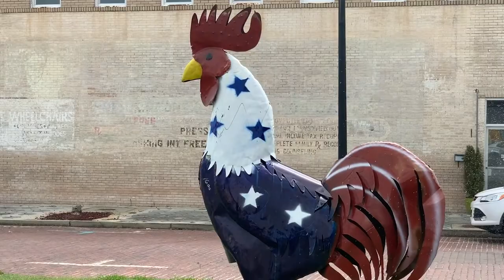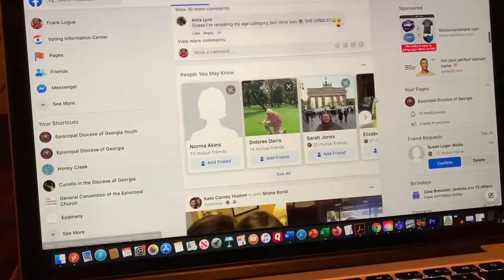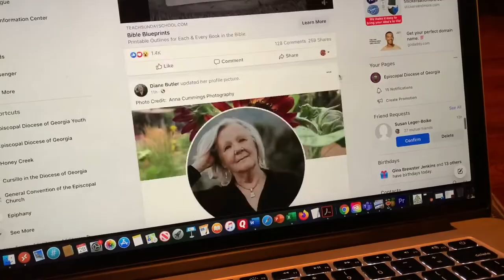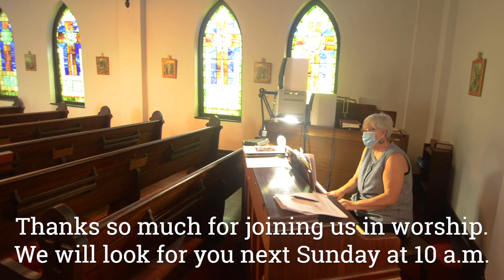Morning Prayer in Fitzgerald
Bishop Frank Logue officiates and preaches at St. Matthew's Episcopal Church with assistance from the Rev. Hallock and Lydia Martin and music from St. Matthew's and elsewhere around the Episcopal Diocese of Georgia.

Copyright information on Music:

Great is thy faithfulness with Abide with me
Arranged by Roger Bennett. Used by permission CCLI License #1649055 Streaming License #20298020

Geoff Moore (b. 1961). Used by permission CCLI License #1649055 Streaming License #20298020

Hollingside, John Bacchus Dykes (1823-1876)

The Casa del Sol Prayer of Jesus
Words: John Philip Newell, 2008 Music: Joshua Varner, 2013.

It took a miracle
John W. Peterson (b. 1921). Used by permission CCLI License #1649055 Streaming License #20298020